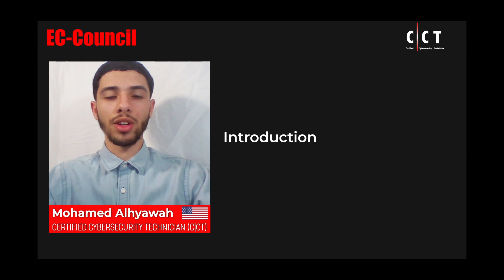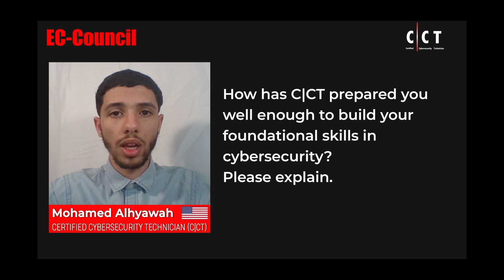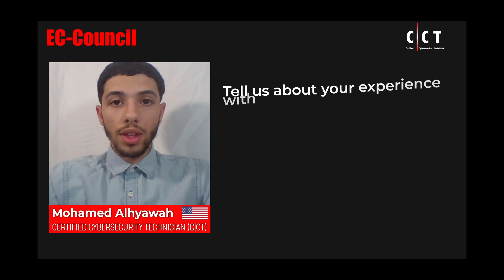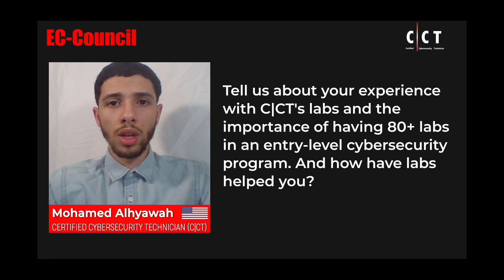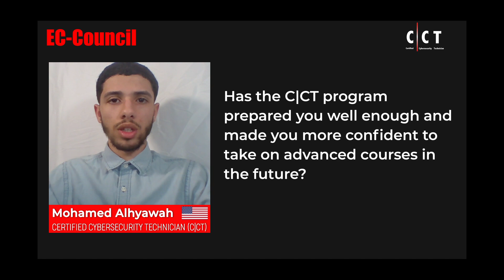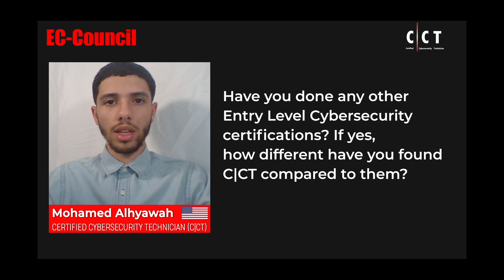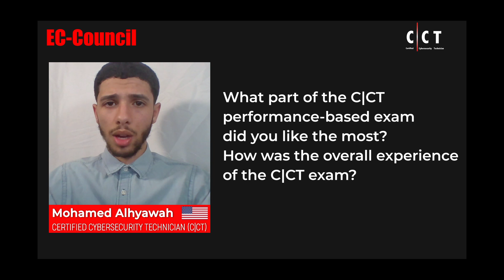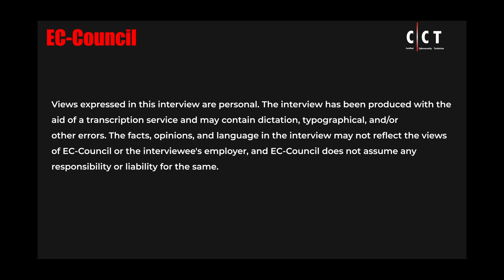How The C|CT Certification Helped Me Gain Foundational Cybersecurity Skills: Mohamed Alhyawah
In this video, Mohamed Alhyawah, who is a student in the United States, shares his learnings and journey with the Certified Cybersecurity Technician (CCT) certification.

He highlights how the C|CT course has equipped him with foundational cybersecurity skills. He emphasizes the importance of learning multiple domains during the early stage of one’s career. He also shares the significance of 80+ labs in the course, which provided him with exposure to various tools and helped him acquire hands-on technical skills. Additionally, he discusses how this course will be beneficial in pursuing advanced cybersecurity certifications.

Watch the entire video to know more about Mohamed Alhyawah's experience with the C|CT program.